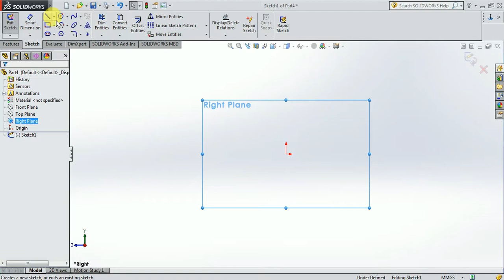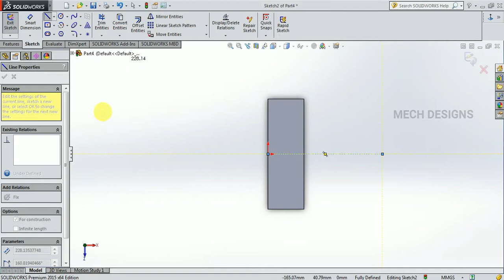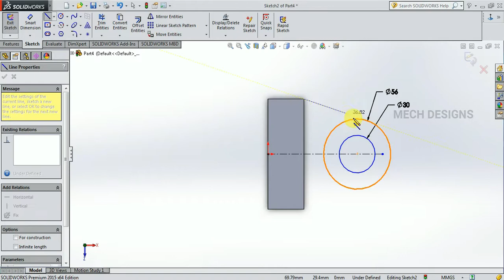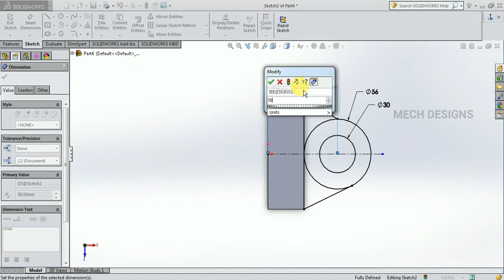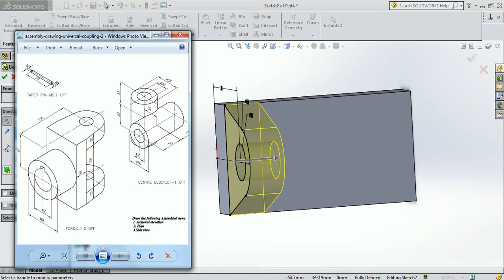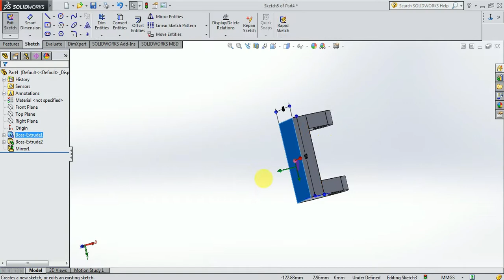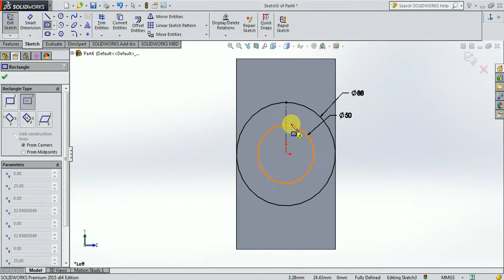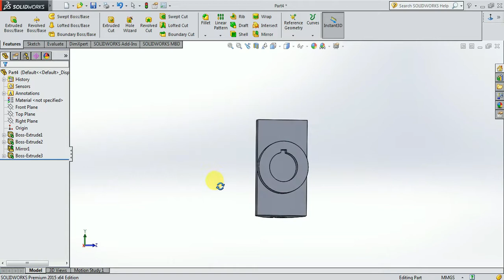Solidworks tutorial | Design and Assembly of Universal joint in Solidworks Part 1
In this tutorial video i will show you How to make universal joint in Solidworks...& i hope you will enjoy the tutorial.

Solidworks tutorial | Design and Assembly of Universal joint in Solidworks